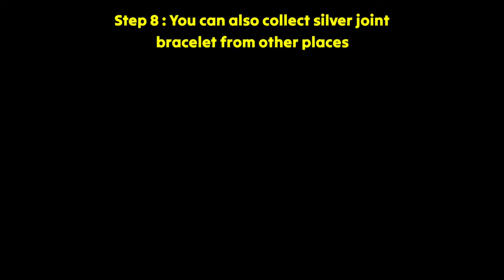Finding & Obtaining Every Talisman In Red Dead Redemption 2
Finding talismans is also important like finding gold bars, horses, trinkets & weapons in rdr2

In this video we are going to craft bear claw talisman, Alligator tooth talisman, Boar tusk talisman, Bison horn talisman and raven claw talisman by obtaining all the necessary rare items & unique materials